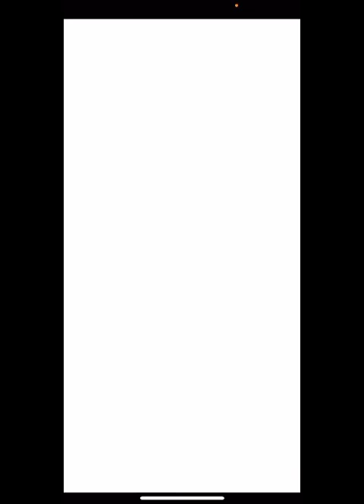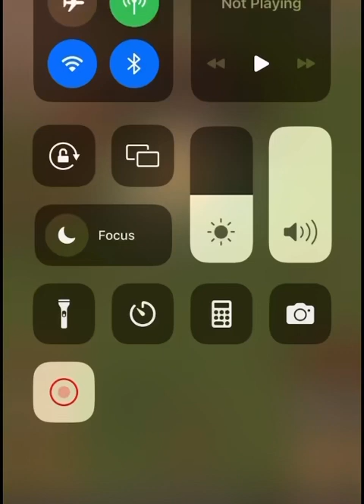Evony- C2 All-stars controversy, Pulling a BOB!